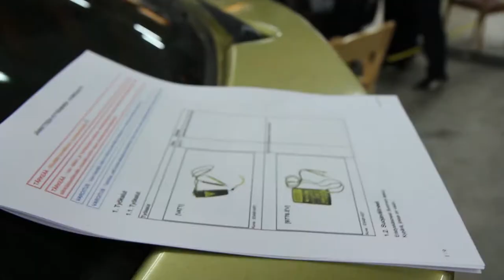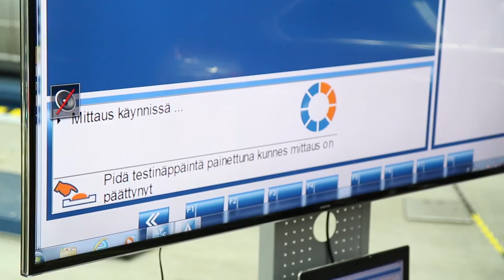Hybridi- ja sähköautojen korkeajännitteen mittaus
Keminmaan yksikössä koulutettiin 19. helmikuuta 2015 autoalan opettajia ja oppilaita hybridi- ja sähköautojen korkeajännitteen mittaukseen. Ajoneuvojen jännitteettömäksi saattaminen on ensimmäinen askel, jotta kulkupelejä voidaan alkaa huoltamaan turvallisesti. Tutustu autoalan opintoihin